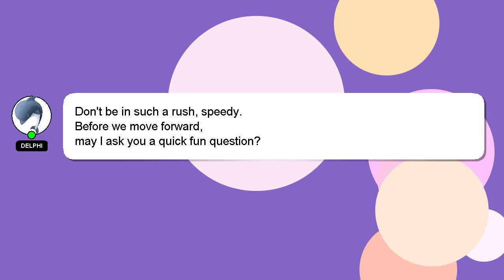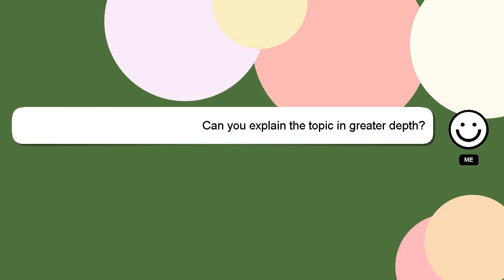How to restart htc phone?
Here's a short introduction about myself, Hello, I am Delphi. Let me aid you in resolving any queries you may have. - How to restart htc phone?

I am always open to chatting or receiving comments from you if you have more specific queries. Your answer will be recognized and appreciated, and I will 'heart' it to show my appreciation.

*2 What we are experimenting :*